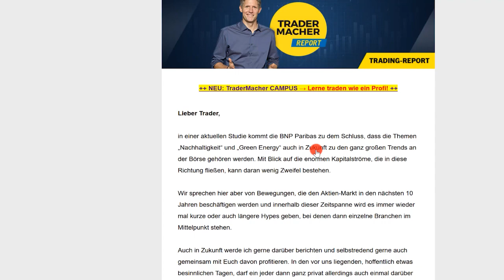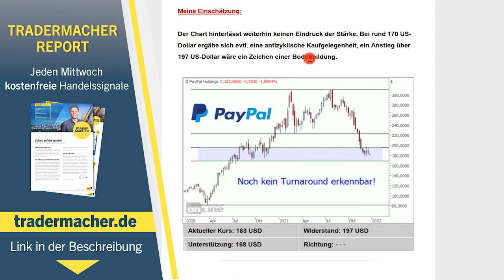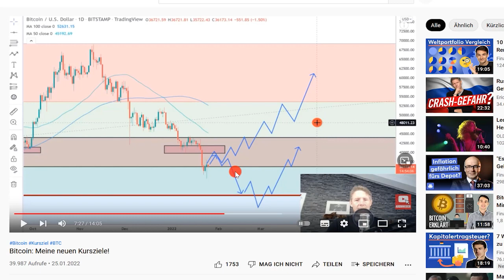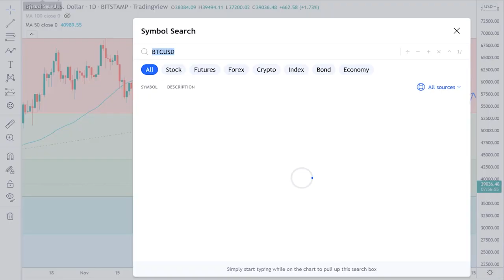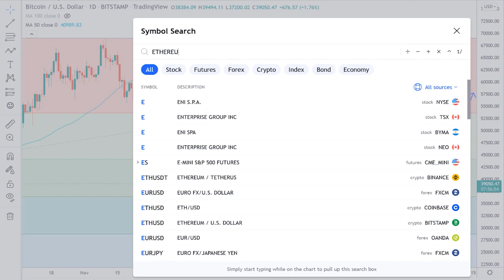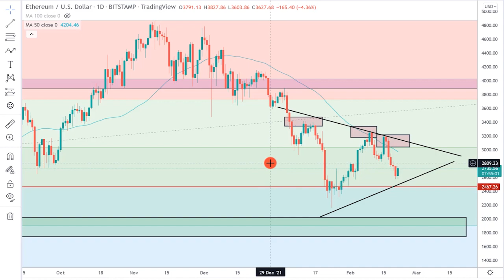Bitcoin: Kursziel 27.000 Dollar?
► Erfolgreich traden! Lerne von den besten Tradern Deutschlands

Am 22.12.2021 gab es den Hinweis, dass Bitcoin unterhalb von 53.000 USD ein Kursziel bei 35.000 USD besäße. Das Kursziel wurde abgearbeitet/erreicht und abgeheftet und am 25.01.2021 gab es dann ein Update hier auf dem Kanal, mit zwei möglichen Verkaufsvarianten. Eine dieser Variante ist jetzt deutlich wahrscheinlicher, als die andere. Zeit, für ein Bitcoin-Update. Legen wir los.

► Höre Dir meinen Podcast an! Hier findest Du ihn bei
• Amazon Music